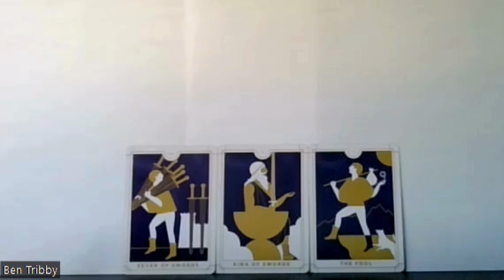タロットカードリーディング！宇宙のメッセージです！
1. 私は引力の法則の文章を作ります。

私の文章の価値はこれです:

一文章は:160 万¥でございます。

11 文章は 160 万¥x11 です。

2. 私はタロットカードリーディングをあげます。

私の価値は一かードは¥1,000,000 からできます。

十カードのリーディングをやりたいたら、私の価値は
1,000,000¥ x 10 です。

3. 私はあなたに商品の本を作ります。
375,000円から、￥6,000,000からできます。

4. 私はセーリングレッソンをあげます。
450 万円 から、44,200,000 円までできます。

5. 自己防衛スキルが教えます。
一人から、￥1,500,000 からできます。
 $10,000 USD.

6. あなたはあなたの外国語のスキルを改善したいですか。
一時間セッションで￥3,000,000 からできます。

メールをしたいたら、LinkedIn (Ben Tribby)　に送ってください。 ありがとうございます！

私の本です。
どのように自分の力を見つけますか。